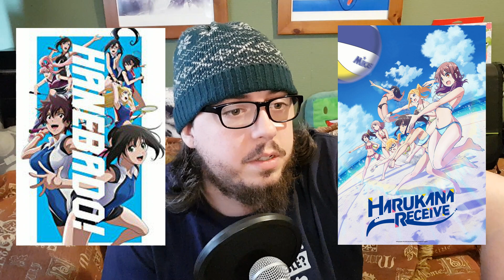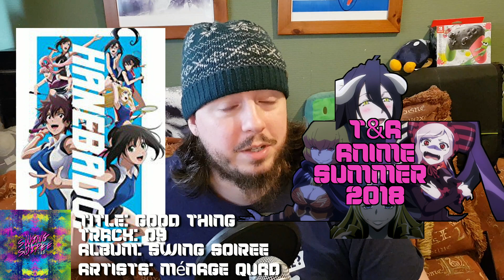So Much T&A in Anime Summer 2018 - Mediacore Opinions Anime Edition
PRUDE ALERT! :P Not sure what to write today. I hope you enjoy the rambling video. I mainly talk about how in this anime season, Summer 2018, it seems to have a focus on "fan service" that breaks the flow and narrative when it is presented.

Anime brought up in video:
Hanebado
Harukana Receive
Overlord
Cells at Work
How Not to Summon a Demon Lord
Planet With
Lord of Vermilion: The Crimson King

Recorded:  27/08/2019
Capture: Audacity & Camera
Edited:  13/09/2018
Editor:  DaVinci Resolve 14 Public Beta
Added Music:  Album: Swing Soiree by Ménage Quad
Tracks: 04, 08, 09, 11
Artist has not endorsed this video. “No Endorsement” Clause.